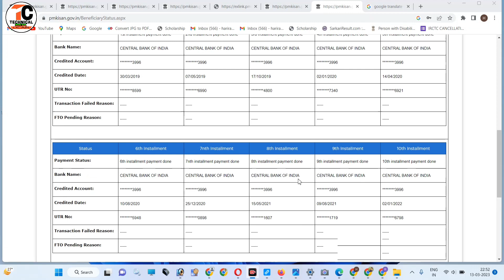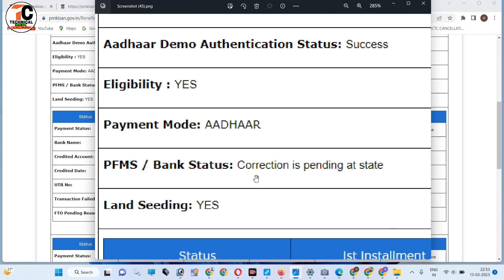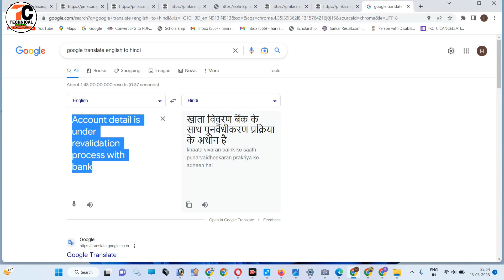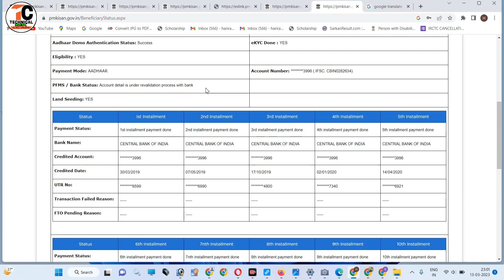pm kisan ka paisa nahi aaya kya kare|Account detail is under revalidation process with bank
Dosto Is Video me Maine Aapko pm kisan yojana ke problem ke bare mein bataya hun.
pasand aayega.
Thank you so much .

Your queries
pm kisan ka paisa nahi aaya kya kare
Account detail is under revalidation process with bank
pm kisan
pm kisan account detail is under revalidation process with bank
pm kisan yojana account detail is under revalidation process with bank
account detail is under revalidation process with bank in hindi
pm kisan me account detail is under revalidation process with bank
pm kisan yojana 13 installment new update pm kisan